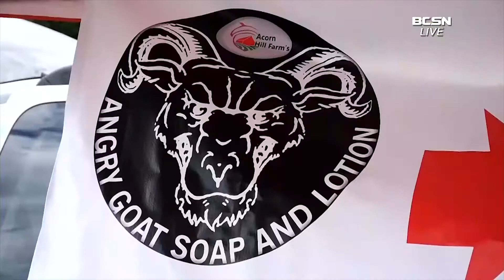BCAN's Jordan Tomase Discusses Staycations from the Marathon Classic